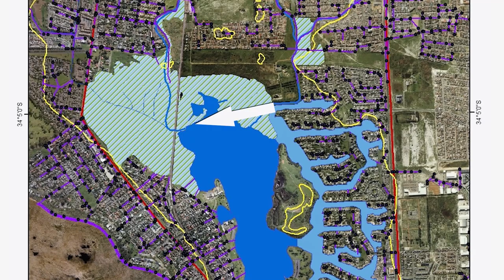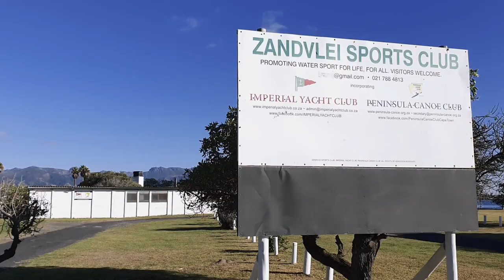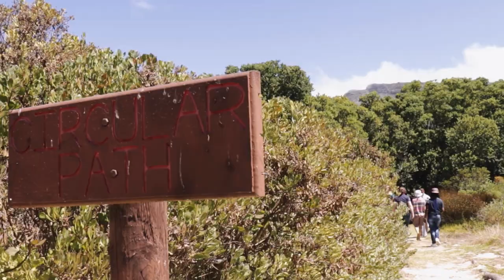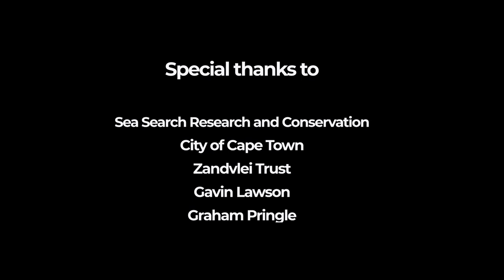IO SA Estuary Management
IOI-SA uses Zandvlei Estuary as a case study in Estuary Management as part of the IOI-SA Course in Ocean Governance for Africa